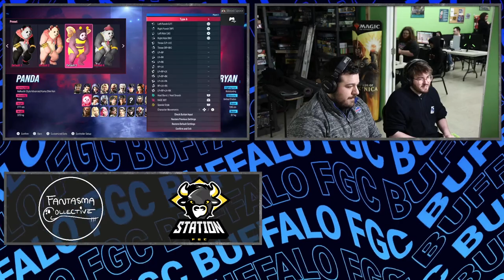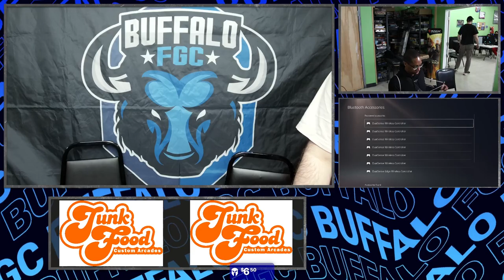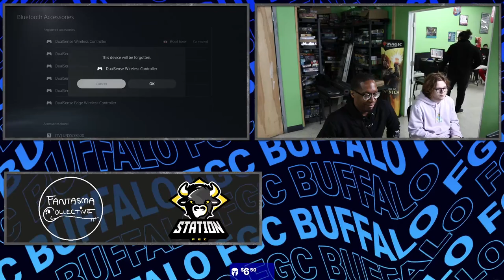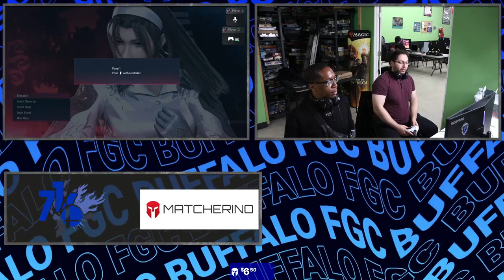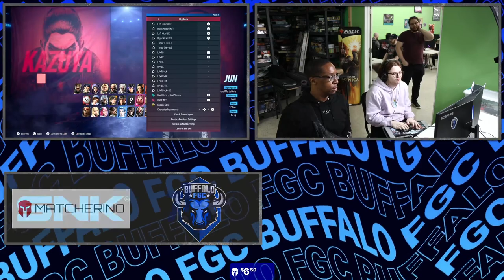BFGC Tekken 8 Weekly (4/6/24)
Timestamp below:
00:00:00 Waiting...
00:05:58 Intro
00:09:58 themail (Dragunov) VS Migi (Brayn)
00:17:24 Mylo (Lee) VS ChaCha (Eddy)
00:28:29 Ryikov (Steve) VS Demon20z (Eddy)
00:36:45 themail23 (Dragunov) VS Valei (King)
00:43:25 Migi (Bryan) VS Ryikov (Steve)
00:55:13 PG | Blackstar (Lars, Kuma) VS ATKofOpportunity (Acuzena)
01:05:37 ChaCha (Eddy) VS Valei (King)
01:19:39 Menis Puncher (eddy) VS Demon20z (Eddy)
01:28:55 ChaCha (Eddy) VS Ryikov (Steve)
01:40:00 themail23 (Dragunov) VS Demon20z (Jun)
01:52:02 Menis puncher (Eddy) VS Valei (King) (Winners Finals)
02:05:43 ChaCha (Eddy) VS Demon20z (Jun) (Losers Semis)
02:14:25 Valei (King) VS Demon20z (Eddy) (Losers Finals)
02:29:42 Menis Puncher (Eddy) VS Demon20z (Jun) (GRAND FINALS)